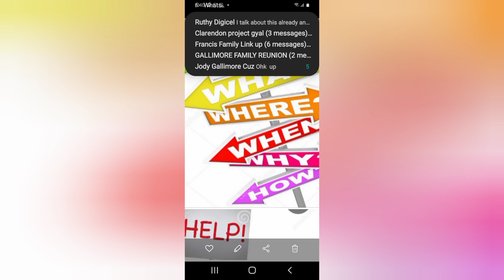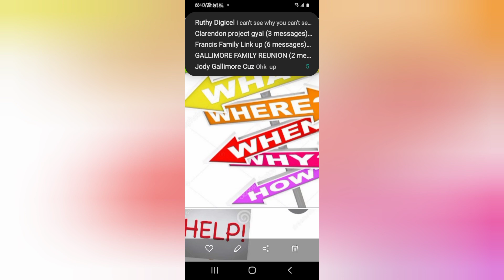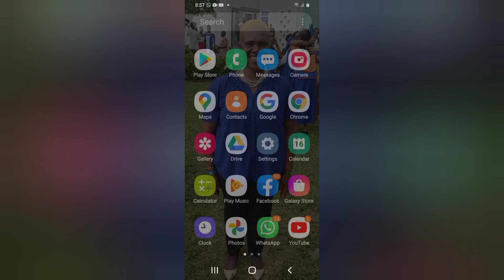Wife and Sidechick rumors! CHECK THIS OUT!!!!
Our health minister Christopher Tufton has found himself in a love triangle or so we heard. These are allegations, no proof! Listen up!

No harmful comment no cursing
No disrespecting no spamming

patty mayo, season 10, slbh

Hashtags for vlogger in 2020 to be popular and trending in Instagram, TikTok. Best Popular Hashtag to use with vlogger are youtuberlife vlog youtuber youtubechannel vloger youtubers vlogs
gaming are gamingroom gamingforlife pc videogame game pcgaming gamers gaminglife xboxonex gamer .